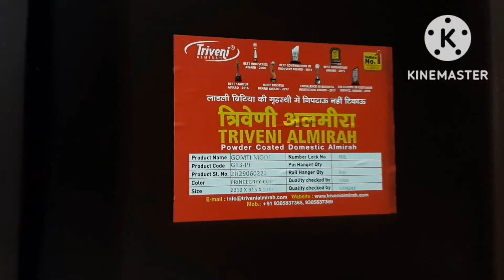Triveni Almirah Review |Triveni Almirah Unboxing|Triveni Almirah Gomti Model Review|Kanpuriya Chaaru